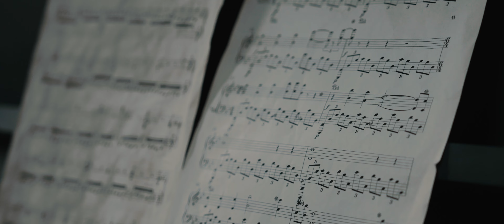Ivka Пауза (ПРЕМЬЕРА 2023)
IVKA - Пауза (Премьера трека, 2023)

@ 2023 BIM music